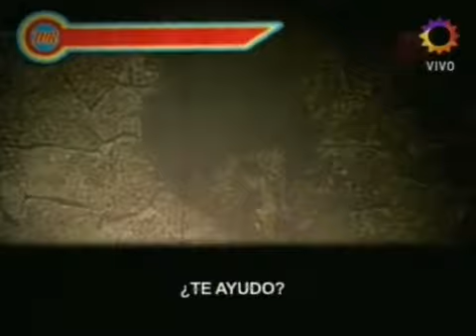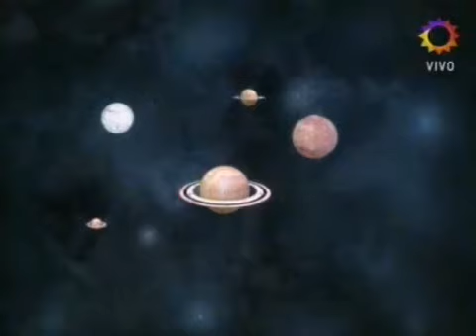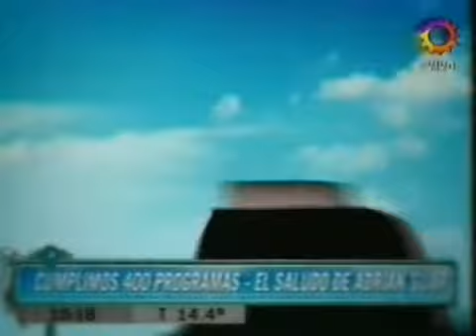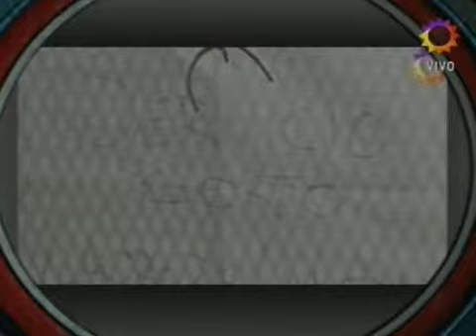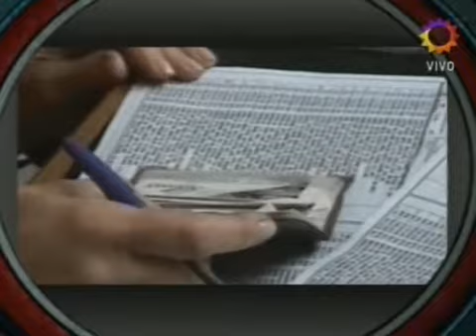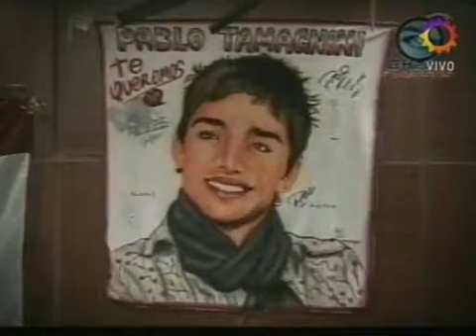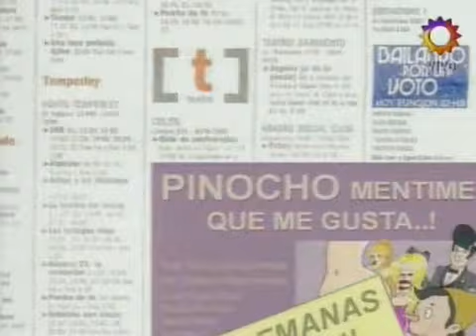TVR Television Registrada 19 05 07